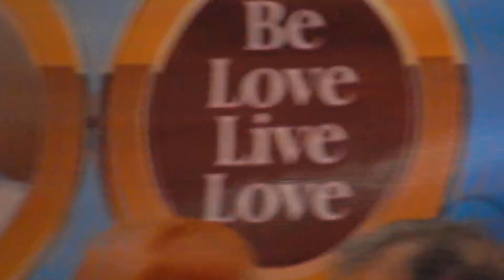Sadhu Vaswani Mission is celebrating 100 Golden years of Rev.Dada J.P.Vaswani. DSCN0492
Sadhu Vaswani Mission is celebrating 100 Golden years of Rev.Dada J.P.Vaswani. As part of the celebration a programme of devotional singing by Ms.Nisha Shivdasani and Ms. Geeta Dhanwani is being organised at Sindhu Samaj,  Old Rajinder Nagar on 24th Sept. 2017 between 6.00 P.M. to 8.00 P.M. R.K. Bhatia, President